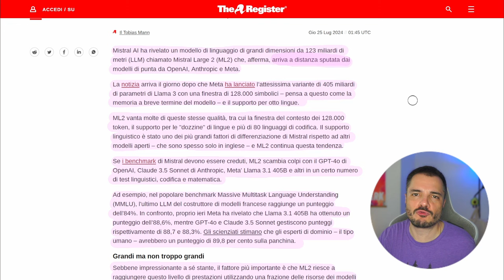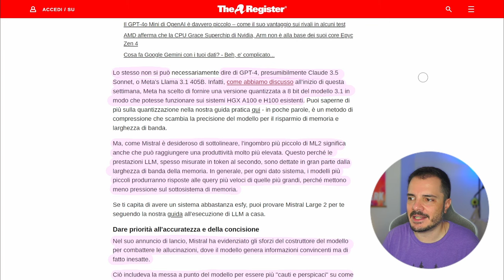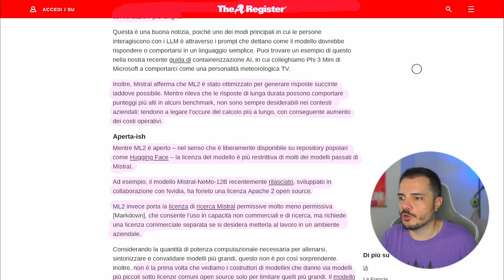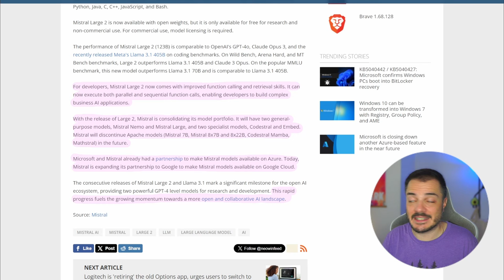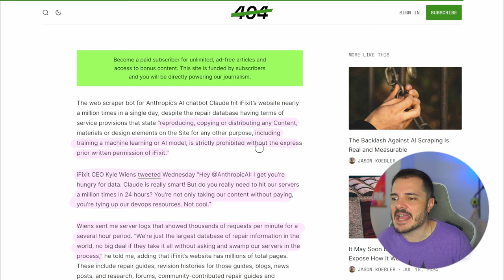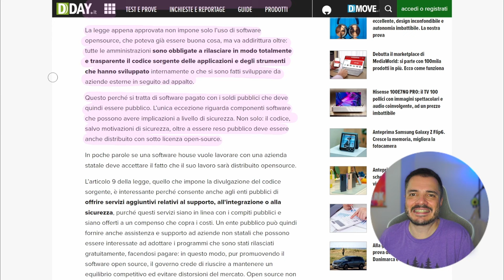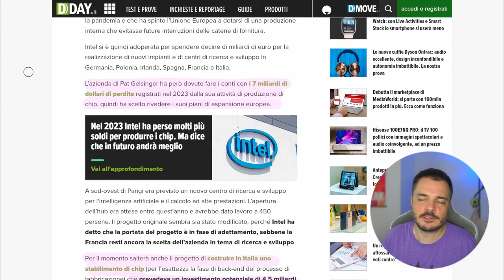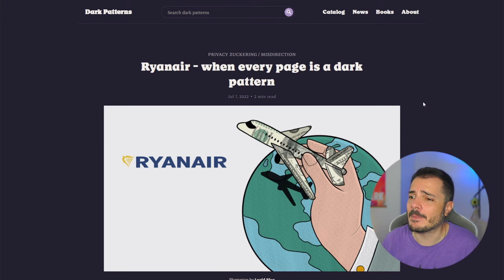Mistral Large 2, e Open Source obbligatorio in Svizzera - Buongiorno 232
Dopo il lancio di Llama 3 di Meta, la startup francese risponde con il suo LLM "più potente di sempre" (TM) e quindi andiamo a vedere di cosa si tratta.
Nella seconda parte, nuova legge svizzera che obbliga la PA a rilasciare con licenza open source il codice che sviluppa o si fa sviluppare su appalto.

00:00 Intro
03:21 Mistral Large 2
14:21 OSS Svizzera
17:40 Links